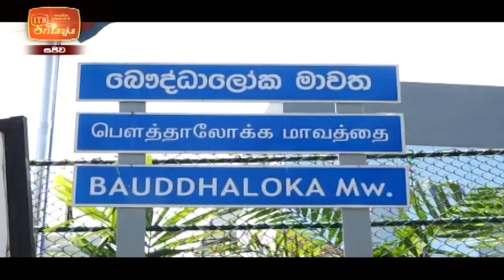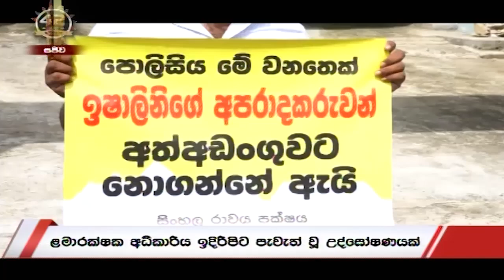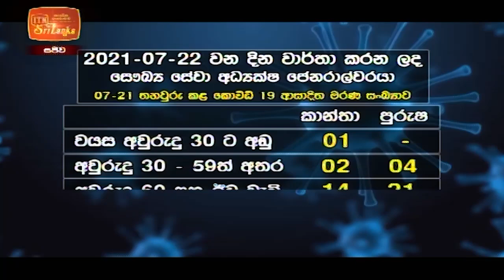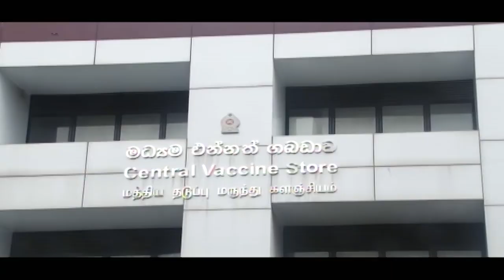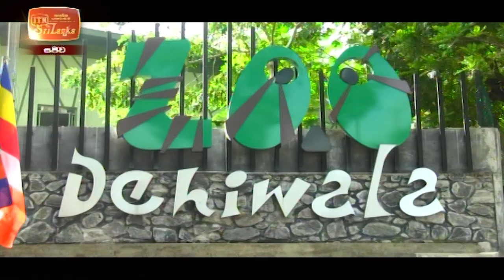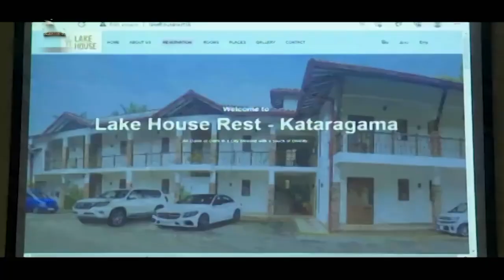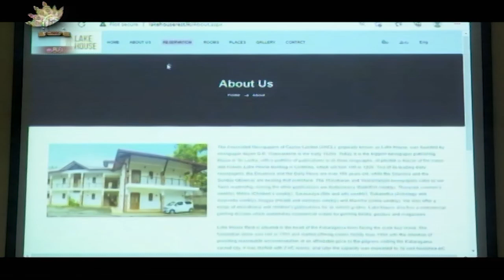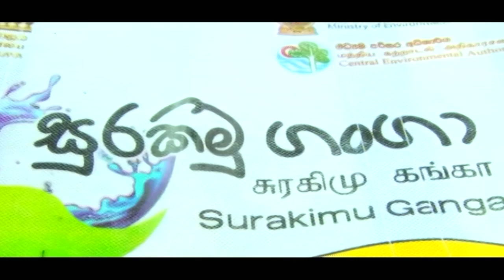ITN News 2021-07-22 | 10.00 PM